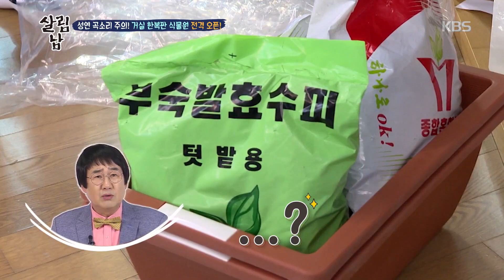성연 곡소리 주의! 거실 한복판 식물원 전격 오픈! [살림하는 남자들/House Husband 2] 20200530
성연 곡소리 주의! 거실 한복판 식물원 전격 오픈!